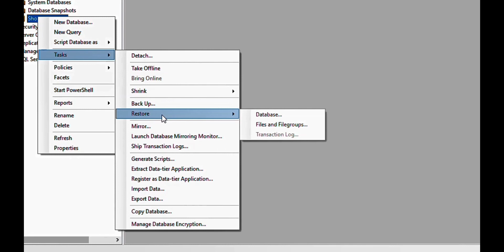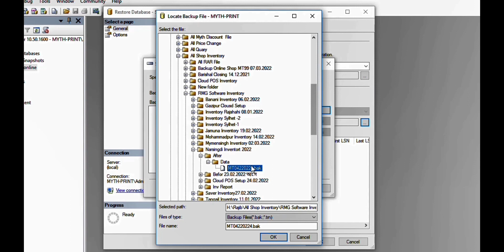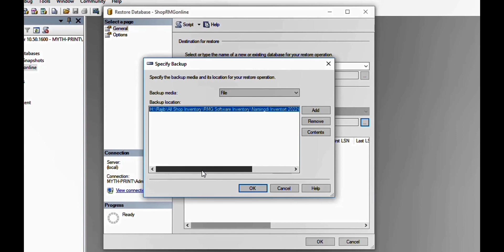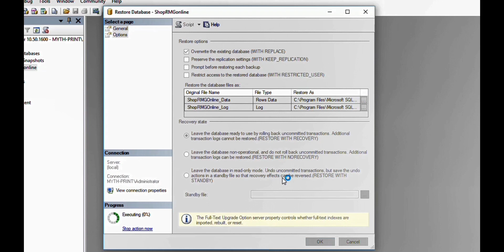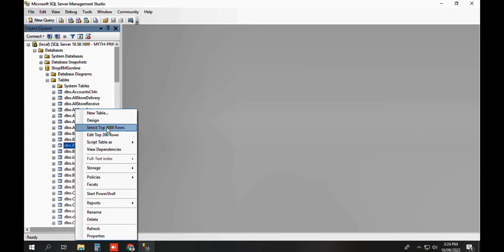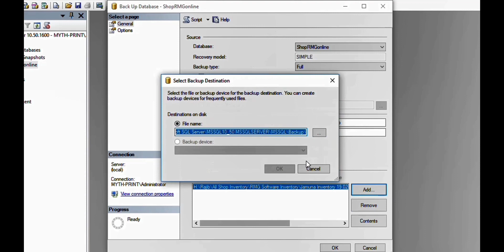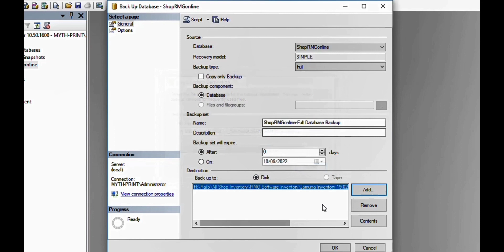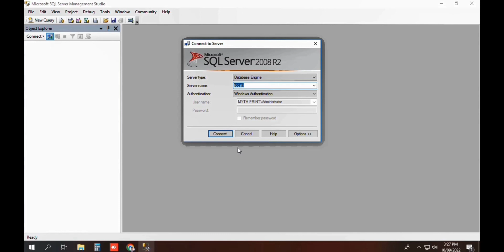Backup and Restore Database in SQL Server Microsoft SQL Server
Backup and Restore Database in SQL Server
Sql Server Backup And Restore Database
Microsoft SQL Server Restore Database
Backup and Restore Database